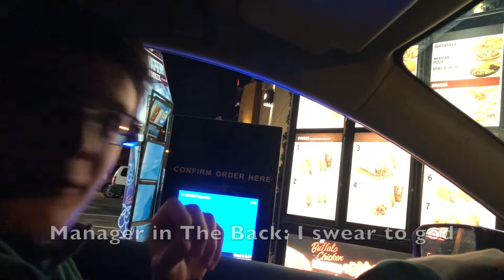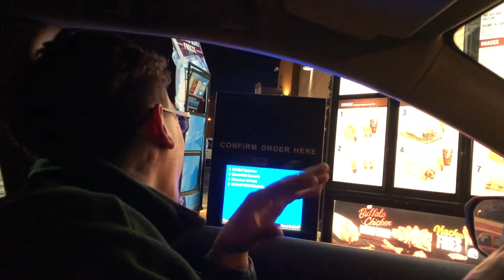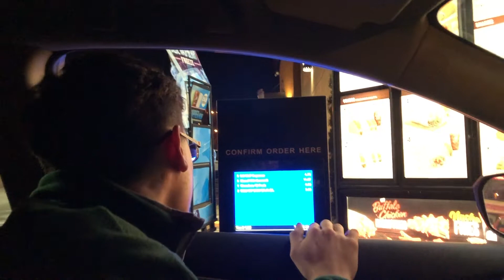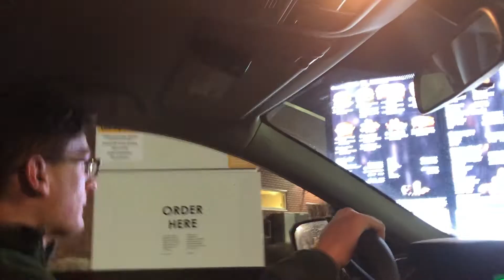Juan and the Homies Go To Taco Bell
Watch out for next video.. Shit is scary lol